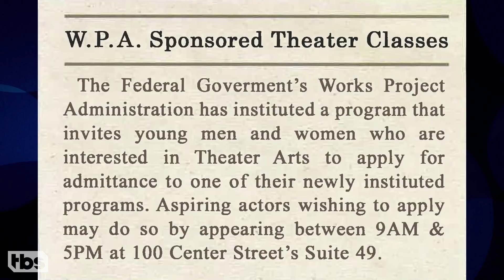Carl Reiner Recites Queen Gertrude’s Monologue From "Hamlet" | CONAN on TBS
Thanks to a W.P.A. acting class that Carl attended in his youth, he'll never forget Queen Gertrude’s speech on the death of Ophelia.